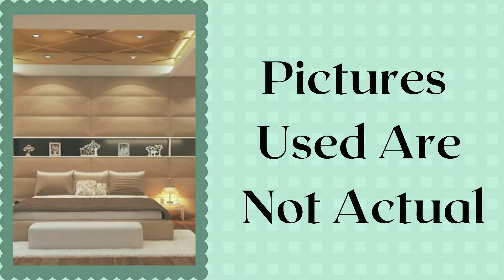Builder Floor Sale DLF Phase 2 Gurgaon 98110222205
ID-Y-281

Builder Floor Sale DLF Phase 2 Gurgaon

3 BHK / Size - 215 Sqyds / East Facing / Park Facing / Price - First Floor - 2.25 Cr / Second Floor - 2.15 Cr / Third Floor - 2.15 Cr / Fourth Floor With Terrace - 2.5 Cr

3 BHK Builder Floor Sale DLF Phase 2 Gurgaon

Independent Floor Sale DLF Phase 2 Gurgaon